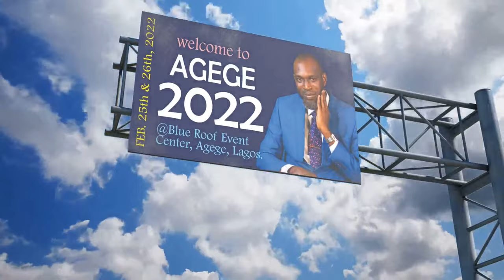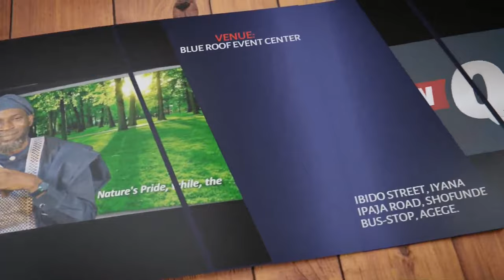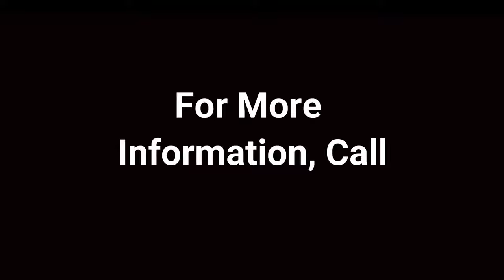AGEGE 2022: ACADIP Nigeria in collaboration with 19 Masjids to receive Mallam Yusuf Adepoju in Lagos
Zenith Bank
ACADIP PROPOSED UNI. PROJ.